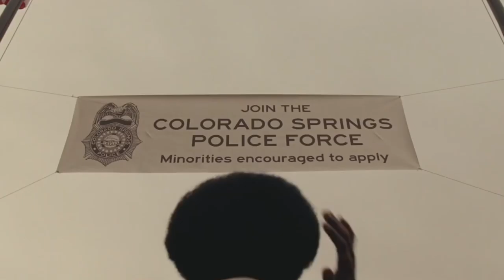Da 5 Bloods Interviews | Spike Lee, Delroy Lindo, Isiah Whitlock Jr. And More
Da 5 Bloods director Spike Lee and actors Delroy Lindo, Clarke Peters, Isiah Whitlock Jr., Jonathan Majors and Norm Lewis discuss Terence Blanchard’s score, playing younger versions of themselves, which of Lee’s characters from movies past they’d like to play in the future and more with CinemaBlend's Managing Director Sean O'Connell.